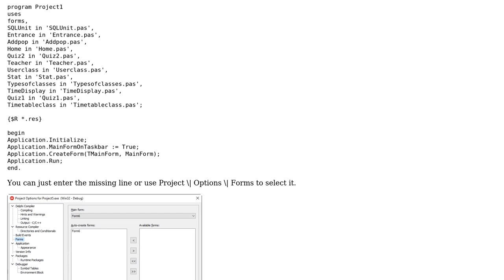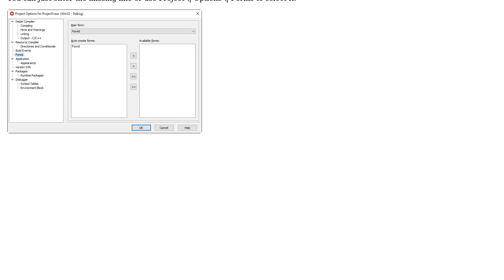Delphi Compiling, no error, but then nothing happens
With thanks & praise to God, and with thanks to the many people who have made this project possible! | Content (except music & images) licensed under CC BY-SA | Music | Images & others | With thanks to user Rosie Murphy user Jan Lauridsen and the Stack Exchange Network Trademarks are property of their respective owners. You are responsible for your own actions.